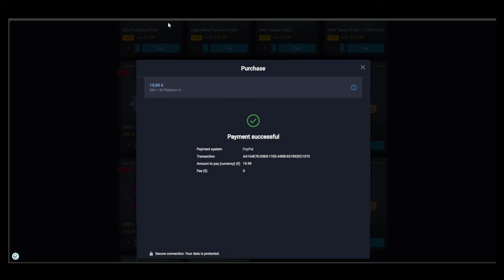DEMON HUNTER IS BACK IN 24.0 | DEV BUILD | RUSH ROYALE